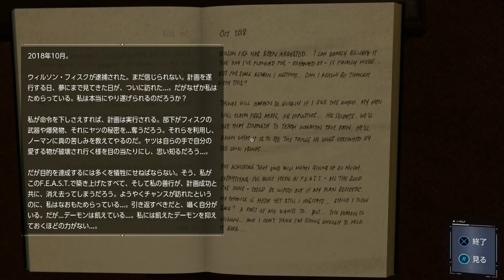#11【PS4】危険地帯に単独潜入しちゃう元カノをまだ諦められない男！【スパイダーマン】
ピーターはチャラそうで尻に敷かれるタイプ

再生リスト！

一部BGMはTEPPANさん作曲！

おすすめ

実況環境紹介
【PCスペック】
CPU『i7-6800K』
グラフィックボード『GTX1080』
メモリ『32GB』です。マウスコンピュータにてカスタムし購入。
価格は変動しているので調べてください。

【録画ソフトなど】
Xsplit（録画＆生配信）
AVerMedia 『CV 710』（家庭用ゲーム機・スマホのキャプチャー）

【使用マイク】
SENNHEISER 『E835』
オーディオインターフェースTASCAM 『US-366』使用

【所有ゲーム機】
XBOX ONE、PS4、WiiU、PC、NintendoSwitch